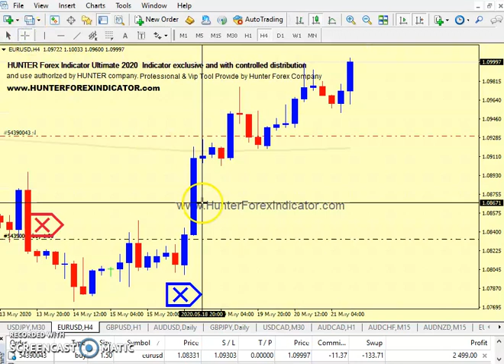Forex EURUSD BUY Trade opens in H4 Timeframe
🎓 🎓Forex EURUSD BUY Trade opens in H4 Timeframe executed in the last signal of HUNTER Indicator for MT4.
HUNTER Forex Indicator is developed for Metatrader is a Fixed and No Repaint signals send/mabe by calculations inside the market capable of antecipating forces of moviments in EXAUSTED ZONES of the trends inside MT4 charts. This Is one of the Best modern 2020 Indicator concept.
🎓Hunter is a complete and last generation Indicator, is a *Lifetime License*, not have Monthly Fees and give in your accuracy signals::
Hunter is a complete and last generation Indicator :
🔔 SOUND ALERTS for all signals./ 🔔 VISUAL ALERTS texts for all signals./ 🔔 EMAIL ALERTS actvation option.This Metatrader indicator help you open your trades with maximum eficiency. Start catch the best moment of the Forex Pairs Market to open your trades and take better decisions.
⚠️HUNTER indicator is The most efficient way to Trade Manually and safely in Forex Market (Majors and exotics pairs), Indices, bonds, cryptos and shares, which is one of the best indicator for MT4 plataform. VIP Tool. Powerful fixed signals not move or transfer the signal to another candle.
⚠️HUNTER is a simple Indicator, it can be used for any type of trading and any type of counters/pairs, the interface of the indicator is very simple to use, buy when blue signal apears and sell when red arrow apears ; so you can use right immediately, the success ratio is 93% higher than the failure ratio, is a solid technical indicator.
🔹️User Friendly Design. The design of indicator is so easy to understand Blue arrow for BUY and Red arrow for SELL
🔹️Works for all type of Trading style. If you are short term, long term or Scalper it will easily fit in Dedicated Support.
🔹️Our friendly Help Team can be reached all the time, via Live chat and Email.